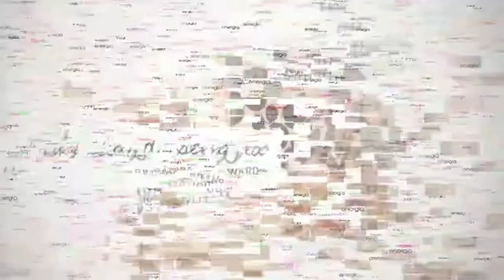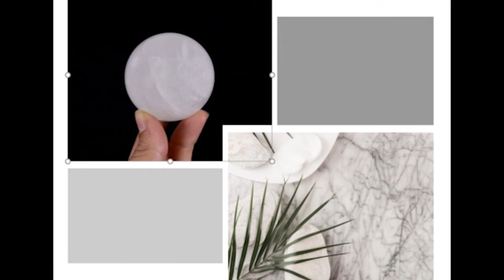allTV - Personal Vip Home (30/07/2020)